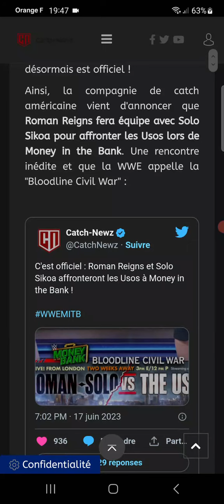Roman Reigns et Solo Sikoa affronteront les Usos à Money in the Bank